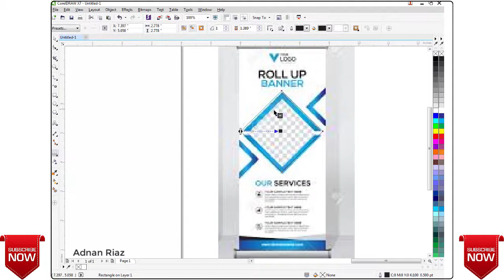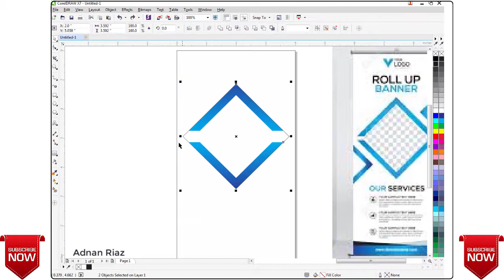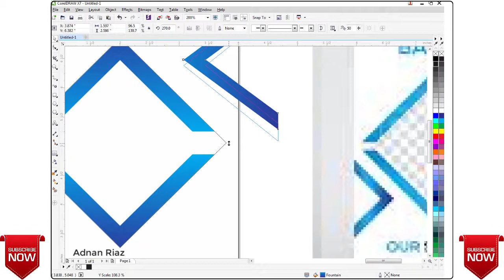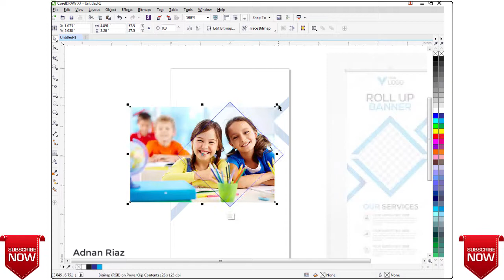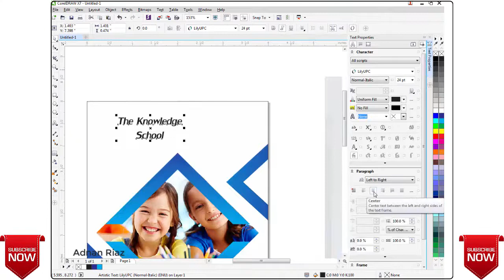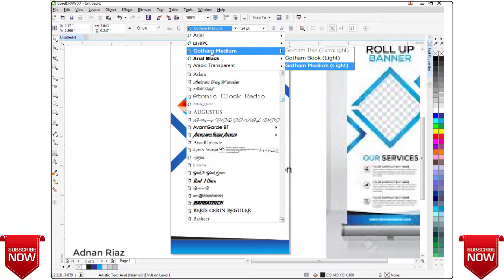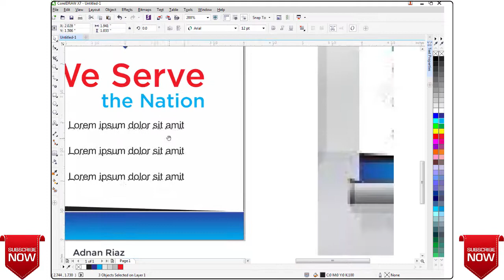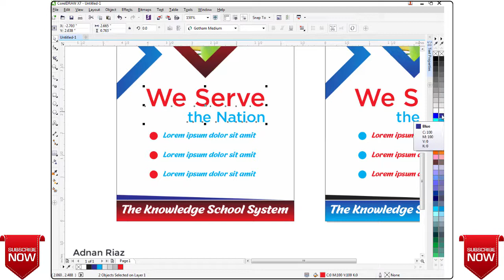How to create a Roll Up Banner in CorelDrawX7 - 2020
How to make roll up banner in coreldraw
Also Watch.